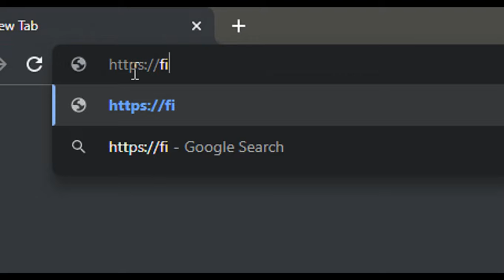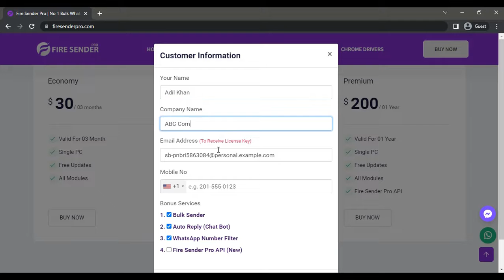2 - How To Buy Fire Sender Pro License